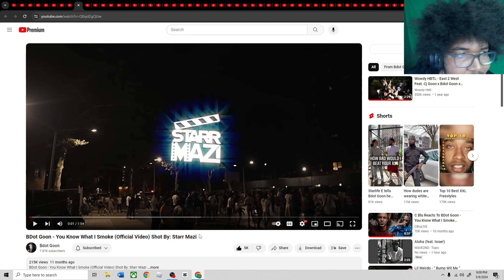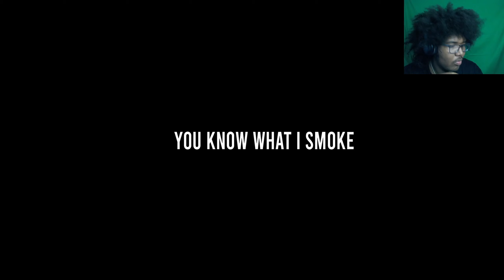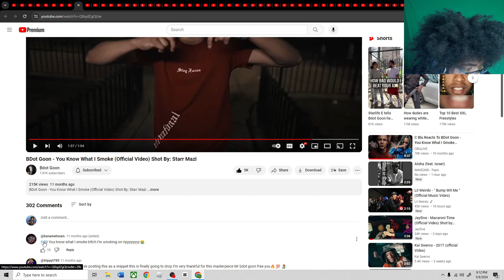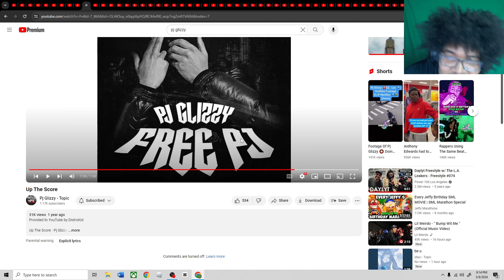BDot Goon - You Know What I Smoke ---VS--- Pj Glizzy -Up The Score(SVS)